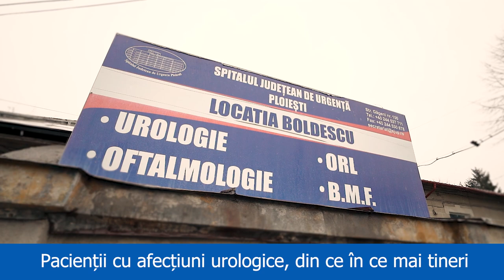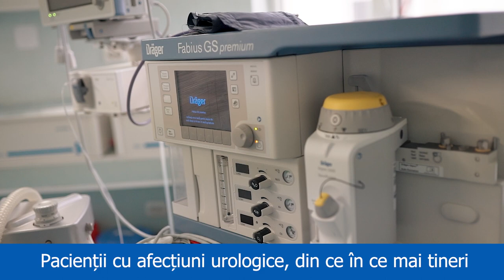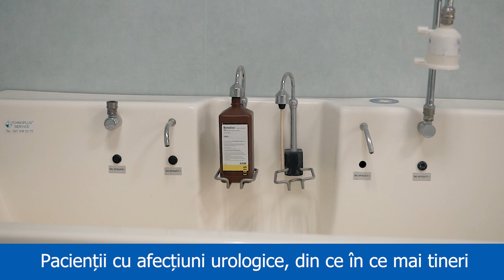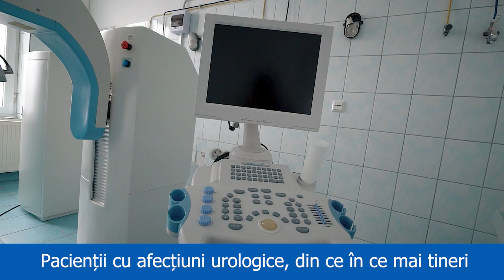Afecțiunile urologice apar la oameni din ce în ce mai tineri